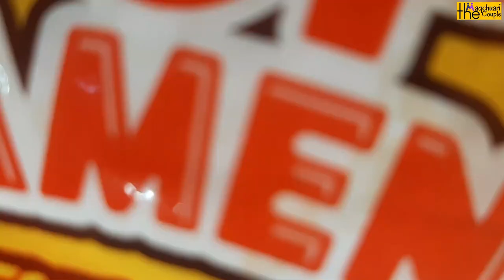Fiery Chilli Noodles Review | Try Wahi Karen Jinki Jalti Kam Hai..🥵🌶️🌶️🌶️| ASMR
main baitha tha kaam karne aur aaj humne actually lunch skip karke 5 bje hi dinner kar liya tha to mujhe lag gayi kaam karte karte bhukh, to maine Soni ko bula yaar kuchh khila do, to usne banaye top ramen ke fiery chili noodles wo bhi raat ko 11 baje, aur ye itne tasty the yaar ki kya hi batayen, video ko pura dekhoge to pata chal jayega aapko bhi aur aapko bhi man karega inhen khane ka..
The Maqchuari Couple
Soni Harish Maqchuari Bisht
Travel & Food Blogger